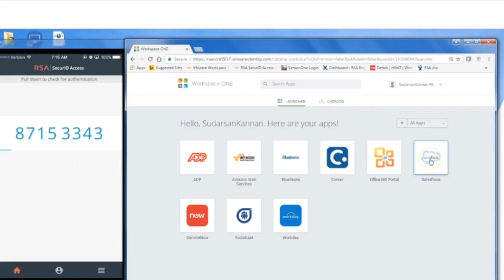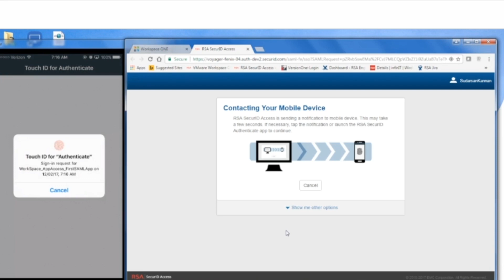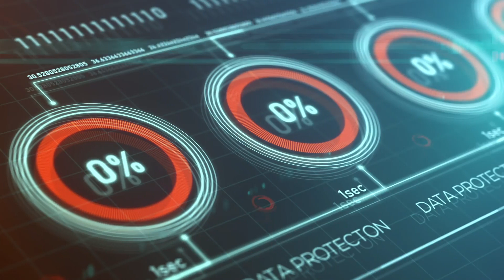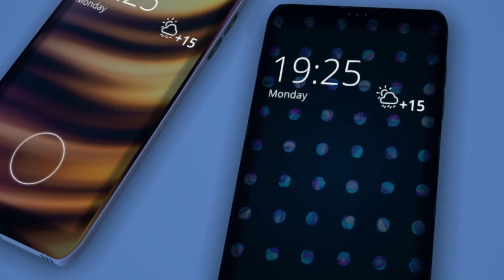Identity Transformed - Enabling the Remote Workforce with Modern Authentication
We speak with Manuj Kumar, Enterprise Business Director for SecurID, Australia and New Zealand on Identity Access and Management and how organisations are adopting a Zero Trust approach to identify and system access.